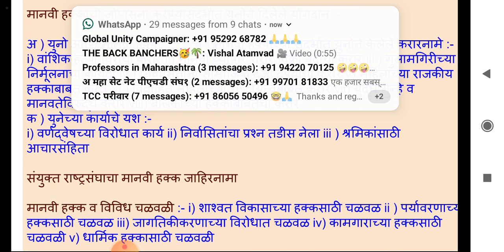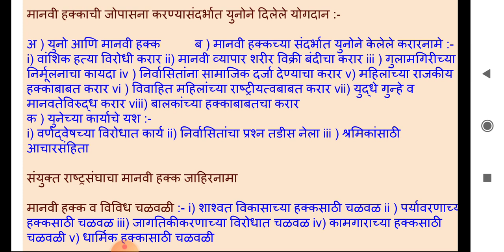Global chapter on human right